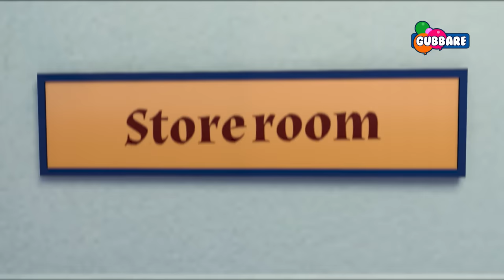Roro Lazy Hero Crazy Rocket Chase | Roro Aur Hero Bhoot Mast Zabardast👻 | Hindi Cartoon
Roro aur Hero ka mazzedaar invention,🚀
Spaceship se badh gayi school mein tention!
Watch Roro Aur Hero Bh👀t Mast Zabardast 👻, Everyday 12:00 PM & 5:00 PM, only on Gubbare.

Gubbare TV is now available on the following networks. For more details, contact your local cable operator now!!

Catering to the entertainment needs of kids, Gubbare aims to bring a variety of animated content and engage the young audience through exciting characters and stories. With a mix of originals and acquired content across movies and series, the channel will bring quality entertainment for kids in the country.